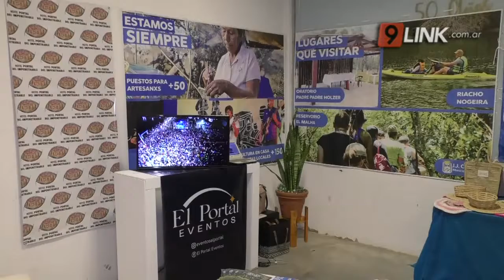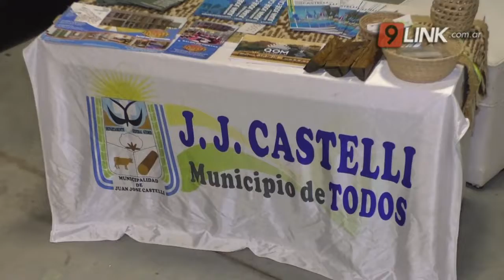N9 FEDERAL - ZACARIAS - EXITOSA EXPO TURISMO EN RESISTENCIA - CHACO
EN EL DOMO DEL CENTENARIO SE PRESENTARON LAS OFERTAS PARA EL VERANO
Se realizó la primer expo turismo de Resistencia , donde empresarios de turismo y municipios de la Provincia realizarón una muestra de diferentes lugares donde pueden viajar y vivir experiencias inolvidables.
VIRGINIA ZACARÍAS - SUBSECRETARIA DE TURISMO DE RESISTENCIA.
RUBÉN ROMERO COORDINADOR DEL ÁREA DE TURISMO DE JUAN JOSÉ CASTELLI